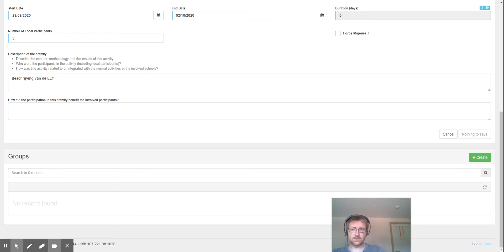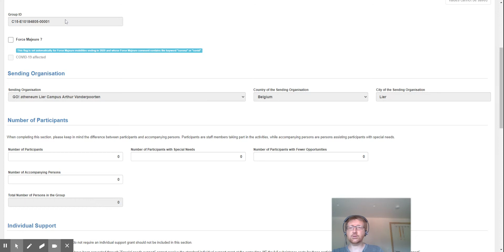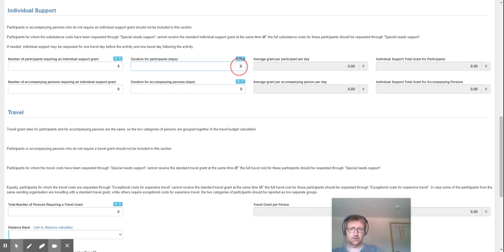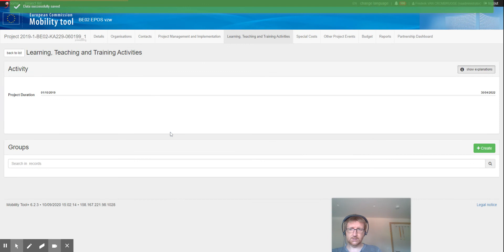MT+ LLT in KA229 deel 2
Aandachtspunten:
- Elke partner moet zelf zijn groep deelnemers aan de LLT toevoegen.
- Eens er een groep toegevoegd is aan een LLT kunnen de gegegevens van de activiteit niet meer gewijzigd worden.
- Een distance band onder de 10 km aanziet het programma niet als een mobiliteit en er kunnen dan ook geen kosten worden voor ingebracht.